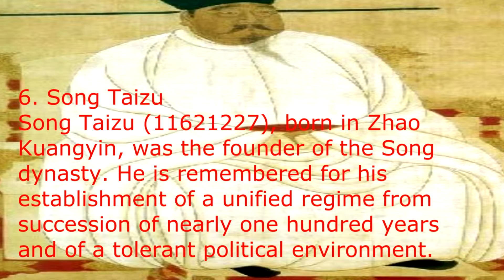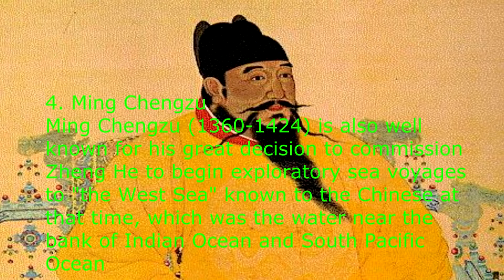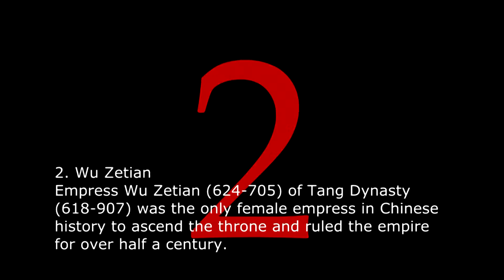Top 10 greatest emperors in China Cleopatra VII, Wu Zetian, Qianlong, Ming Chengzu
10. Qin Shihuang
Qin Shihuang (259BC-210BC)
born in Ying Zheng, was the
first Emperor of a united China
and the founder of Qin Dynasty.
9.Emperor Wu of Han
Emperor Wu of Han (156BC-87 BC),
born in Liu Che, was the seventh
Emperor of the Han Dynasty.
8. Emperor Wen of Sui
Emperor Wen of Sui (541-604),
born in Yan Jian, was the founder and
first Emperor of China's Sui Dynasty.
He unified China when it was undergoing
serious splits over hundreds of years,
which spared his people from torments
and sufferings of wars. With the political
integration, he established a well
maintained China over the next centuries
following his death.
7. Tang Taizong
Tang Taizong (599-649), born in
Li Shimin, was the second Emperor
of the Tang Dynasty (618-907).
6. Song Taizu
Song Taizu (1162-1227), born in Zhao
Kuangyin, was the founder of the Song
dynasty. He is remembered for his
establishment of a unified regime from
succession of nearly one hundred years
and of a tolerant political environment.
5. Genghis Khan
Genghis Khan (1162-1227) was often
referred as the Conqueror of the World
for his great military accomplishments.
4. Ming Chengzu
Ming Chengzu (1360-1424) is also well
known for his great decision to commission
Zheng He to begin exploratory sea voyages
to "the West Sea" known to the Chinese at
that time, which was the water near the
bank of Indian Ocean and South Pacific
Ocean
3. Qianlong
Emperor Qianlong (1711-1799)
is one of the most famous emperors
in Chinese history. His reign marked
the peak of feudalism in China. During
his early years of reign, he saw the
continuity of an era of prosperity.
2. Wu Zetian
Empress Wu Zetian (624-705) of Tang Dynasty
(618-907) was the only female empress in Chinese
history to ascend the throne and ruled the empire
for over half a century.
1.  Cleopatra VII
Emperor Kangxi (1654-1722) was the
longest-reigning emperor in the history
of China. Under his 61 years of reign
from 1661 to 1722, the empire improved
in wealth and most of the time enjoyed
peace and prosperity